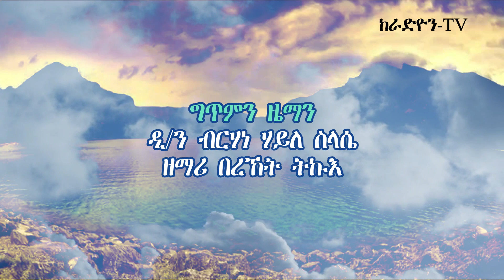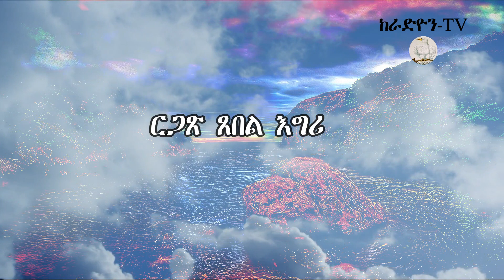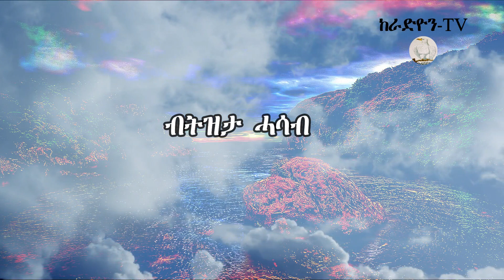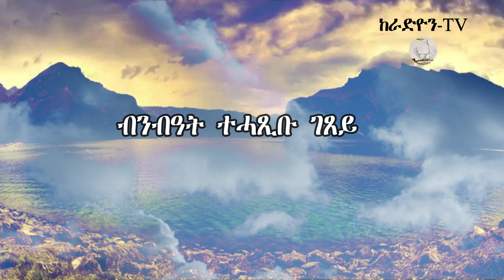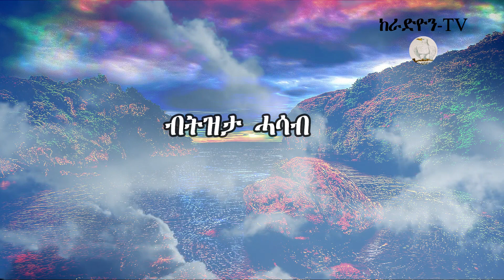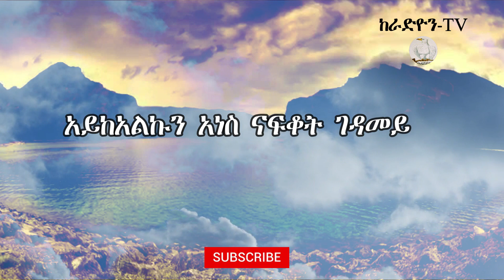mezmur#2020 zemari bereket tikue(nafqotki alona)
keradion TV is a youtube channel that is ready to serve you all with great orthodox tewahdo# mezmur#old